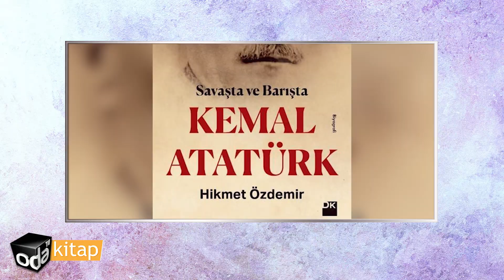Mustafa Kemal Paşa İletişim Dehasıydı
Mustafa Kemal Paşa, 1919 yılının 16 Mayıs günü 9.Ordu Müfettiş Heyeti Başkanı olarak İstanbul'dan Samsun'a doğru yola çıktı. Bu yolculukta Müfettişlik Heyeti üyeleri de Paşa'ya eşlik etti.
Samsun'un ilçesi Havza'ya varan heyet, sırasıyla Amasya Genelgesi, Erzurum Kongresi ve Sivas Kongresi'ne katıldı.
Ardından Ankara'ya varan heyet, 1920 yılının 23 Nisan günü meclisi açtı.
İşte bu kitap, Mustafa Kemal Paşa'nın ve beraberindeki heyetin Anadolu'daki yolculuğunu anlatıyor.

2021 yılının Mayıs ayında Doğan Kitap'tan çıkan eserin yazarı Prof.Dr. Hikmet Özdemir Odakitap Editörü Cansu Karakuş'un sorularını yanıtladı.

Röportaj: Cansu Karakuş
Kurgu: Sibel Yıldız